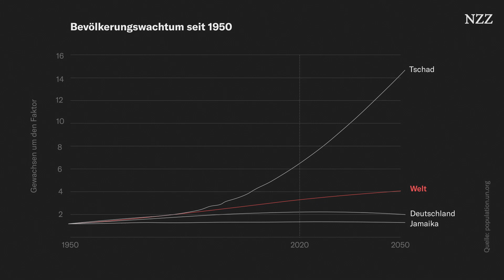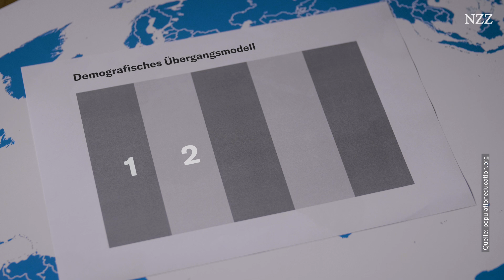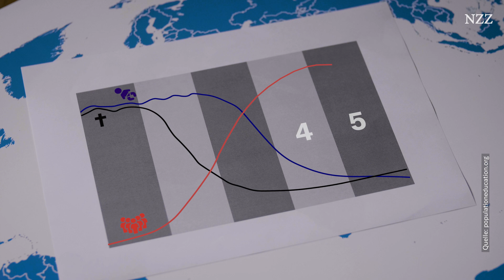Bevölkerungswachstum: Dies sind die Prognosen bis 2050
Die Weltbevölkerung wächst. Im November 2022 wird die 8-Milliarden-Marke erstmals überschritten. Doch nicht in allen Ländern wächst die Bevölkerung. Woran liegt das und was bedeutet das für die Zukunft?

Inhalt:
0:00 Weltbevölkerung heute
0:38 Prognose der UNO
1:01 Tschad
2:05 Jamaika
3:03 Deutschland
3:51 Unterbevölkerung